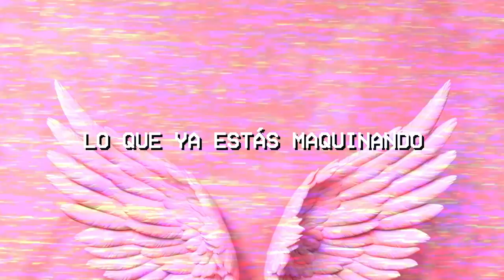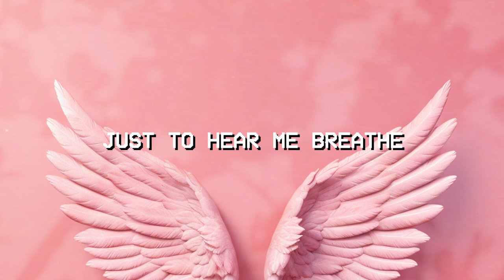Kali Uchis - Telepatia (Deep House Remix)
Hope you guys like my chill lounge cover of Telepatía by Kali Uchis!

Lyrics:

Que se podría hacer el amor por telepatía

If you want it, you can take a private plane